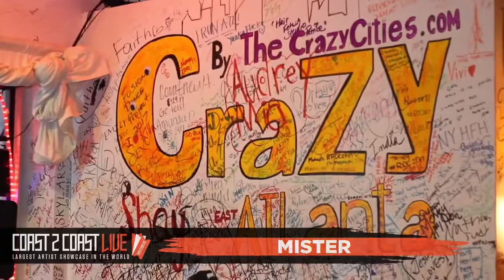MISTER (@2010Mister) Performs at Coast 2 Coast LIVE | Atlanta Edition 5/28/18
Calvo Da Gr8 - Music Producer, Credits Include Ciara, Jamie Foxx, Lil Wayne, Tyga, T-Payne, PussyCat Dolls, Rick Ross & More
DJ IOP - Atlanta''''s Top Latin DJ, BlackBottleDJ, The Roof TV & Jamz TV

Crazy Atlanta
182 Courtland St NE  Atlanta, GA  30303